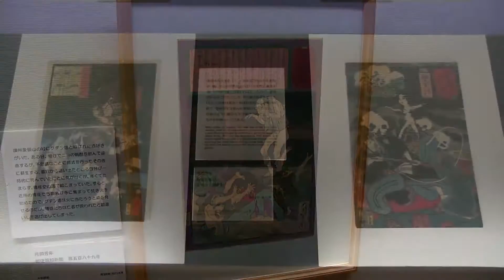「幽霊」 太田記念美術館「怖い浮世絵」展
太田記念美術館　怖い浮世絵
取材 2016.8.1